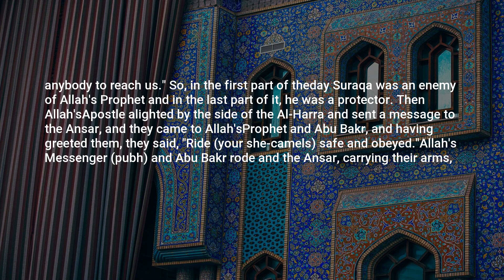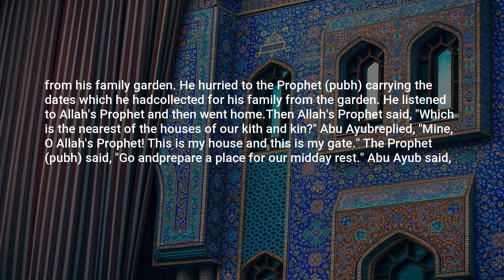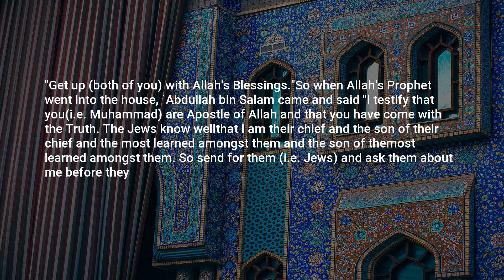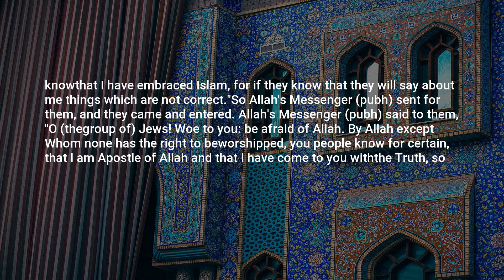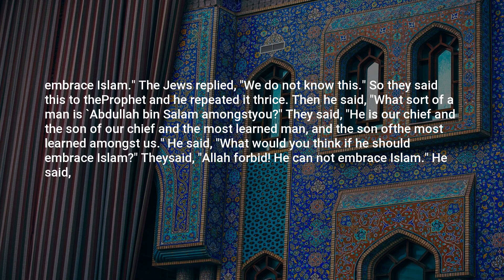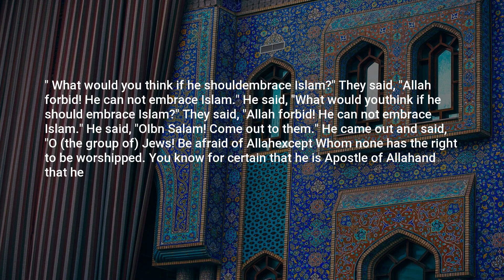Sahih Bukhari, Hadith: 3912, Merits of the Helpers in Madinah (Ansaar)